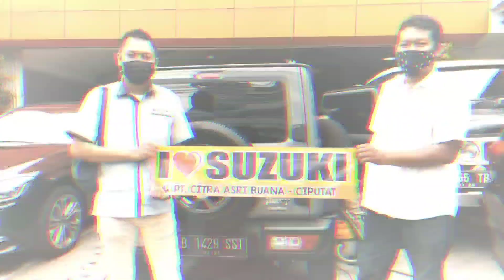SUZUKI XL7 ALPHA ‼️DP 5JT/ANGSURAN 3JTan ❓❓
Assalamu'alaikum
Pada video kali ini
Saya bahas

UPDATE TERBARU DP SUZUKI XL7 Alpha DP 5JT

BERAPA ANGSURAN NYA.

Video di buat tgl 24 Desember 2022

Make sure harga untuk pembelian
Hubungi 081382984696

informasi discount serta negosiasi harga mobil suzuki langsung hubungi ke nomor saya /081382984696 klik link : whatsapp